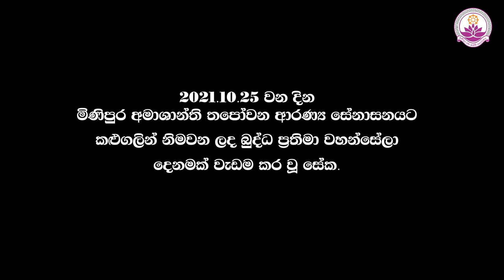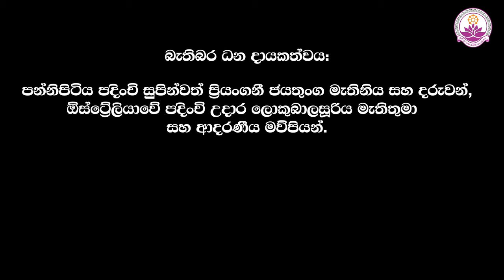කළුගලින් නිමවන ලද බුද්ධ ප්‍රතිමා වහන්සේලා දෙනමක්, බෝධීන් වහන්සේලා අභියස තැන්පත් කිරීම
මිණිපුර අමාශාන්ති තපෝවනයට ඉතා වටිනා දිනයක්.
අතීතයේ අප ආරණ්‍ය සේනාසනය හදුන්වා තිබෙන්නේ සත්බෝධි කන්ද ලෙසයි.
අතීතයේ මහා පුද පූජාවන් පවත්වා, කාළානුරූපීව යටපත්ව තිබූ, ජයශ්‍රී මහා බෝධීන් වහන්සේගේම පින්බර ශාඛා බෝධීන් වහන්සේලා නැවතත් ලෝ වැසියන්ට පින් සිදු කරගන්නට විවෘත වේ.

අද දින තනි කළුගලින් නිමවන ලද බුද්ධ ප්‍රතිමා වහන්සේලා දෙනමක්, බෝධීන් වහන්සේලා අභියස තැන්පත් කරන්නට යෙදුනි.
ඒ සඳහා දායකත්වය දැරූ ඕස්ට්‍රේලියාවේ පදිංචි උදාර ලොකුබාලසූරිය මහත්මා සහ එම පින්වන්ත මවුපියන්ටත් , පන්නිපිටිය පදිංචි සුපින්වත් ප්‍රියංගනී ජයතුංග මැතිනිය ප්‍රධාන දරු දෙපළටත් පුණ්‍යානුමෝදනා කරමු.
ශ්‍රම දායකත්වය දැරූ මෙවර කඨින පූජා මහා පින්කම සිදු කරන ප්‍රසන්නදේවි වන්නි ආරච්චි මැතිනිය සහ සියළුම තරුණ පින්වතුන්ටත්, උදවු උපකාර කළ සැමටත් පුණ්‍යානුමෝදනා කරමු.
මේ උතුම් පින් චතුරාර්ය සත්‍යාවබෝධය පිණිසම හේතු වේවා !